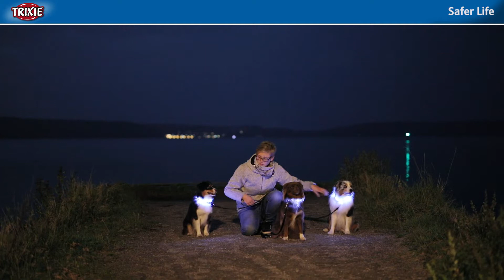Leuchthalsbänder, Sicherheitsequipment und mehr für Mensch und Hund - TRIXIE Heimtierbedarf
"Sicherheit durch Sichtbarkeit" ist das Thema unserer Safer Life Produkte. In unserem Sortiment findet sich eine große Zahl an Leuchtartikeln oder reflektierenden Artikeln für Hunde und ihre Halter. Damit wird man auch im Herbst und Winter bei Dunkelheit und Dämmerung gut von allen Verkehrsteilnehmern gesehen.